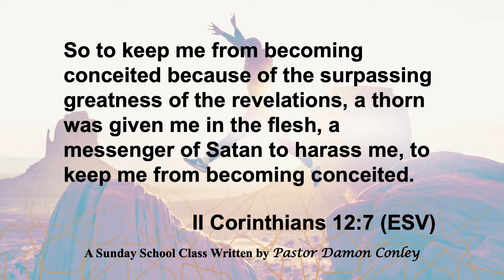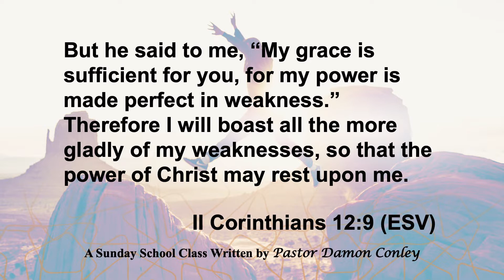Dealing With Pain | Online Sunday School | Pastor Damon Conley